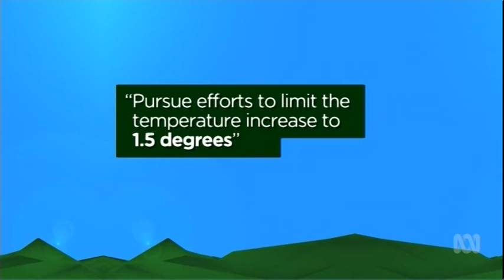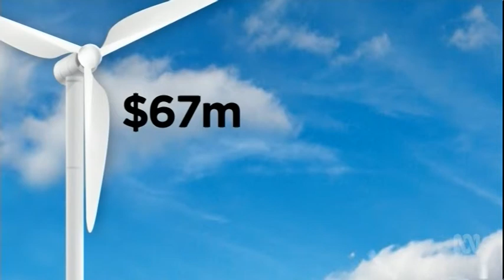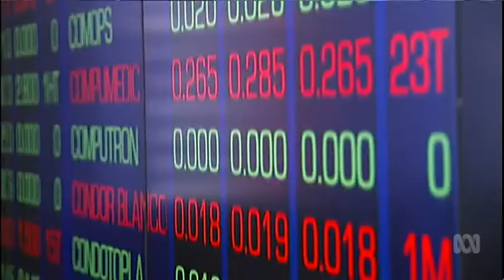Paris - Climate Conference Done Deal, ABC NEWS SPECIAL, 13/12/2015